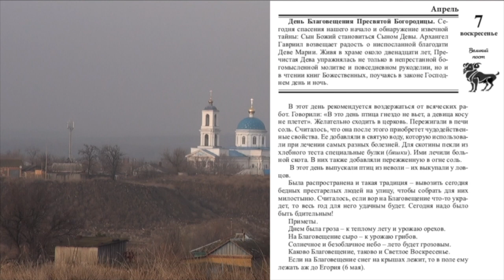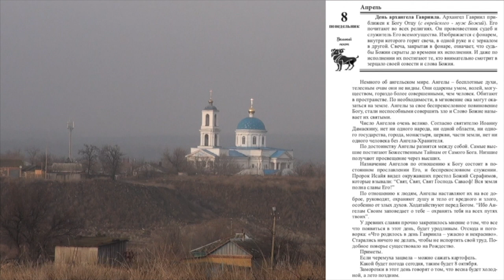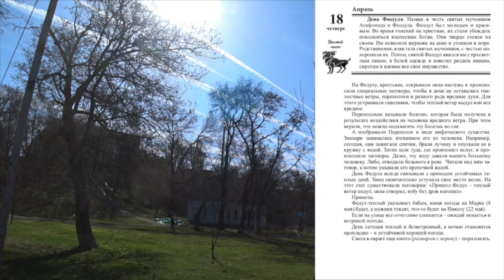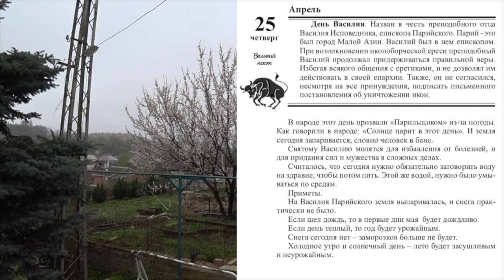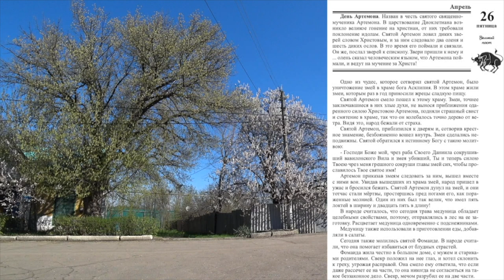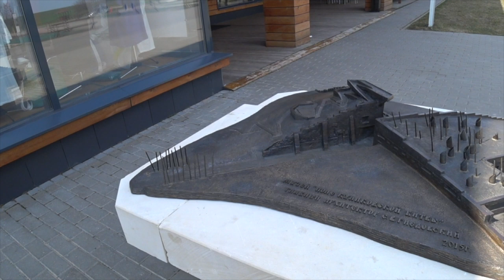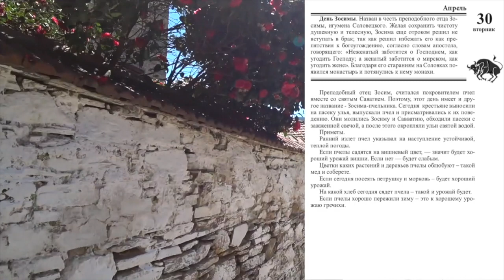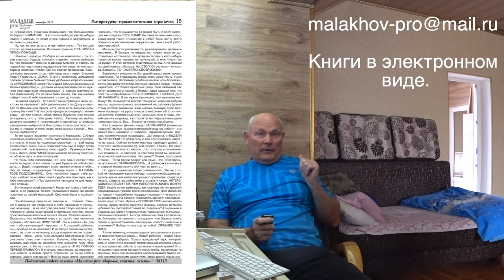АПРЕЛЬ. ОСОБЕННОСТИ. Малахов.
Месяц апрель имеет свои особенности. Это и круг святых, и народные поверья, и приметы, и многое другое, что может быть весьма полезным.